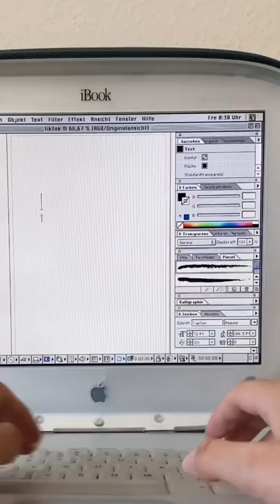Design a Logo with Me Using an iBook Clamshell from 2000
I recently bought an old iBook Clamshell and was lucky enough to get one that still works AND has adobe programs on it – Jackpot! working on the iBook really is a LOT different from what we're used to today :D